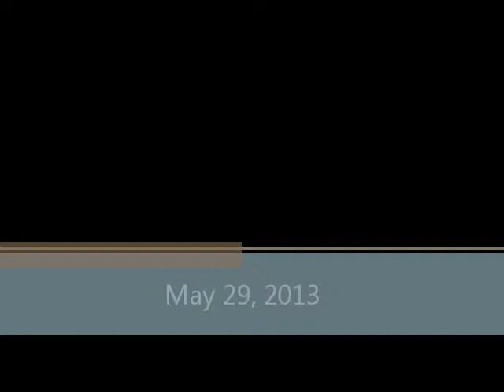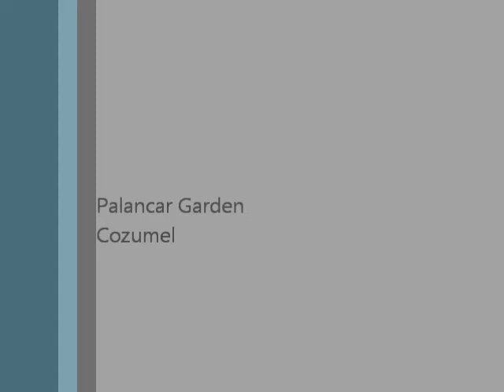Cozumel Diving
Palancar Garden